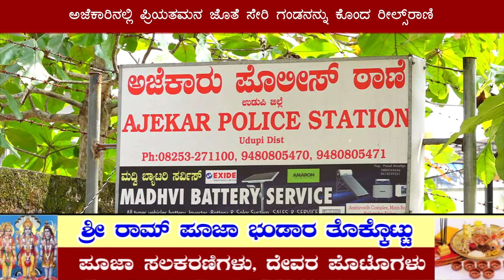Ajekar| ಪ್ರಿಯತಮನ ಜೊತೆ ಸೇರಿ ಗಂಡನ ಕೊ* ಮಾಡಿದ ರೀಲ್ಸ್ ರಾಣಿ